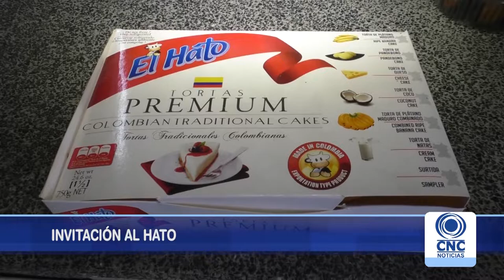El Hato productos de alta calidad